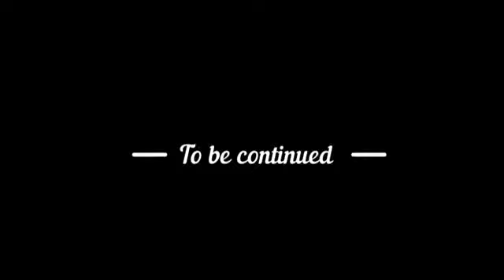Red Velvet - 짐살라빔 (Zimzalabim)ㅣ미리듣기ㅣCOVERㅣHoney챈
허니챈로그(=VLOG)에 이어서!!
야심차게 새로 준비한 "미리듣기" 컨텐츠!!🎤
첫 곡은 " Red Velvet - 짐살라빔 (Zimzalabim)" 입니다~!!

이 영상은 제 셀카를 여러분들께 공개하면서도!!
생생한 라이브로 연습하는 곡들을 짧게 1분내외로
들려드리고 싶어서 만들게 되었어용!ㅎㅎ
정말 1분 미리듣기 만큼 짧아서.. 풀버전을 듣고
싶으실 수도 있을 것 같은데요-! 그렇다면 댓글로
이 곡은 꼭!!!반드시! 풀버전으로 허니챈데이에 들어야겠어요오!!!하고 올려주시면 참고 하도록 하겠습니다요ㅎㅎㅎ😘
그럼 다음 미리듣기에서 또 만나요!!

(허니챈로그&미리듣기는 정해진 요일 없이 기습적으로 올라와용❤)